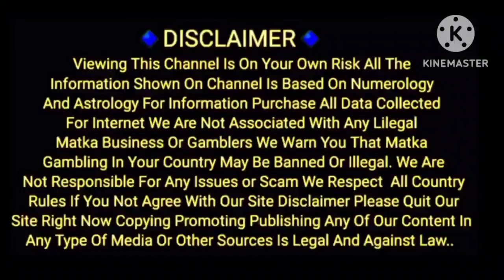10/08/2024 / JOKER / LAL BHOOT/KUBER KA KHAJANA / SPECIAL /CHART